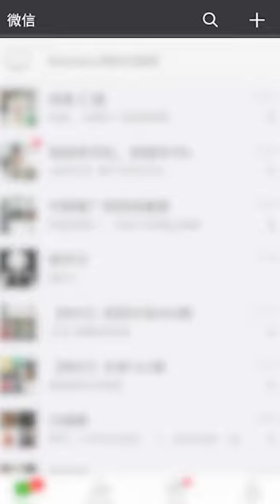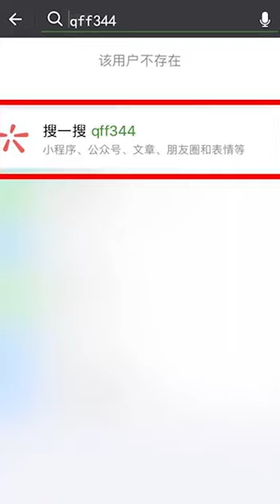یہ ویڈیو تو بہت ہی مزاحیہ ہیں دیکھنی ہے تو پھر دیکھے ہیں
یہ فنی ویڈیو hai